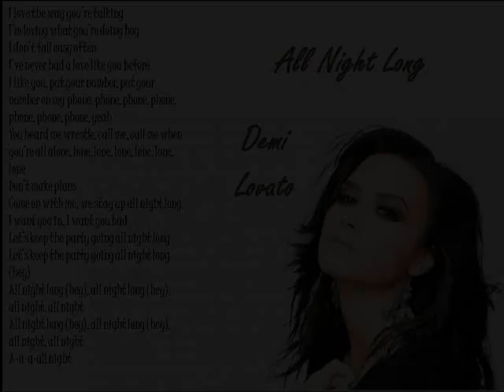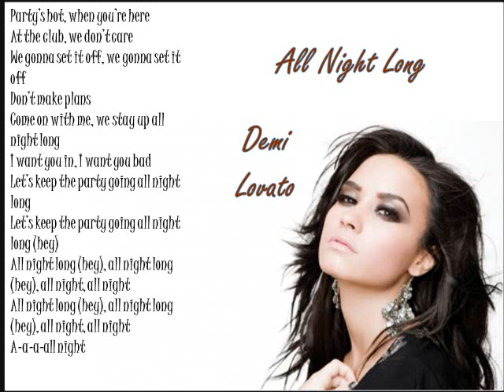All Night Long [Instrumental]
Instrumental of All Night Long from Demi Lovato's new CD Unbroken! I know you can hear the voices SORRY! Just ignore it, I know the chorus you can't though! Please, no rude comments, they will be removed!